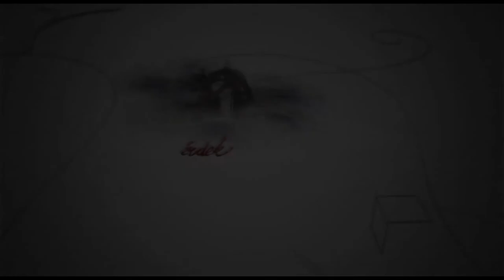200208 Fehérvári Beszélgetések Hámori János